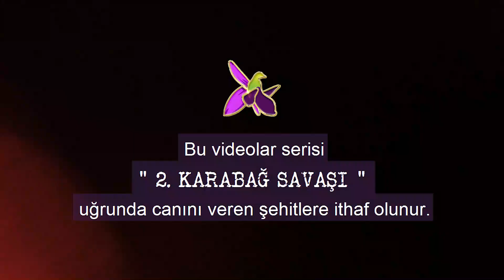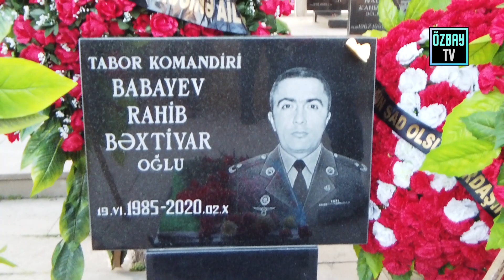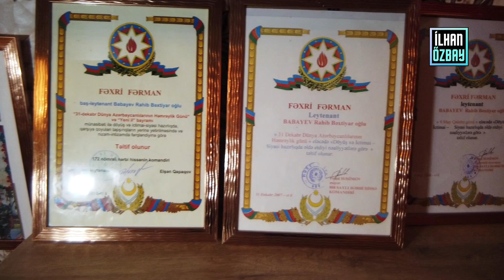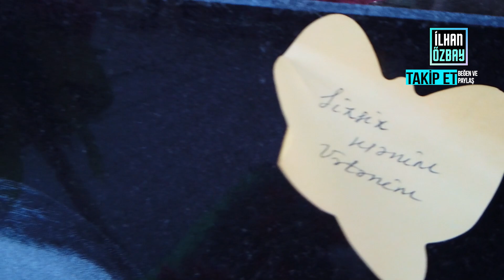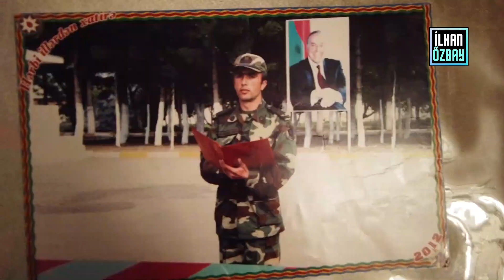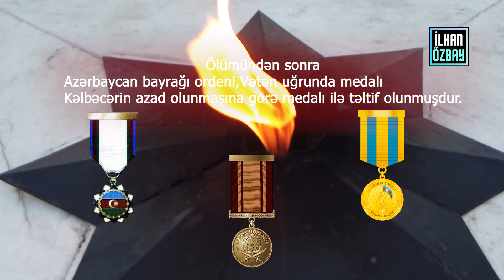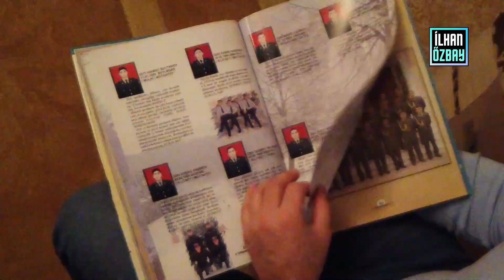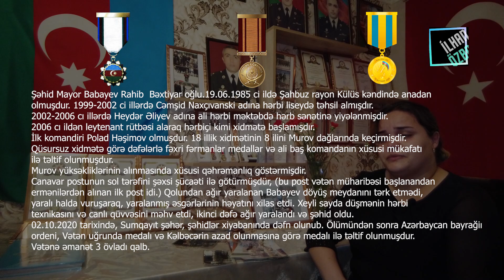O KİMMİ ? MUROVDAĞ ONA BORÇLU -Şəhid Mayor (Binbaşı) Babayev Rahib-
Şəhid Mayor Babayev Rahib  Bəxtiyar oğlu.19.06.1985 ci ildə Şahbuz rayon Külüs kəndində anadan olmuşdur .1999-2002 ci illərdə Cəmşid Naxçıvanski adına hərbi liseydə təhsil almış.2002-2006 cı illərdə Heydər Əliyev adına ali hərbi məktəbdə hərb sənətinə yiyələnmişdir.2006 cı ildən leytenant rütbəsi alaraq hərbiçi kimi xidmətə başlamışdır.İlk komandiri Polad Həşimov olmuşdur .18 illik xidmətinin 8 ilini Murov dağlarında keçirmişdi.Qüsursuz xidmətə görə dəfələrlə fəxri fərmanlar medallar və ali baş komandanın xüsusi mükafatı ilə təltif olunmuşdur.Murov yüksəkliklərinin alınmasında xüsusi qəhrəmanlıq göstərdi.Canavar postunun sol tərəfini şəxsi şücaəti ilə götürmüşdü.Bu post vətən müharibəsi başlanandan ermənilərdən alınan ilk post idi .Qolundan ağır yaralanan Babayev döyüş meydanını tərk etmədi .Yaralı halda vuruşaraq yaralanmış əsgərlərinin həyatını xilas etdi.Xeyli sayda düsmənin hərbi texnikasını və canlı qüvvəsini məhv etdi ikinci dəfə ağır yaralandı və şəhid oldu .Oktyabrın 2 də Sumqayıt şəhər şəhidlər xiyabanında dəfn olunub.Ölümündən sonr Azərbaycan bayrağı ordeni,Vətən uğrunda medalı və Kəlbəcərin azad olunmasına görə medalı ilə təltif olunmuşdur.Təəssüf ki  Vətən müharibəsi qəhrəmanı adına laiq olsa da bu ad ona verilməyib.
Vətənə əmanət 3 övladı qalıb .